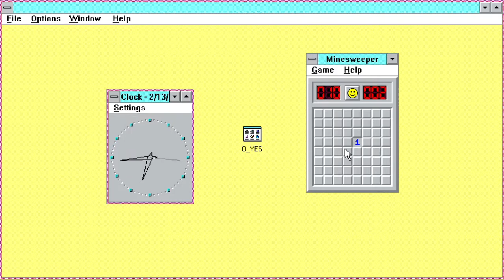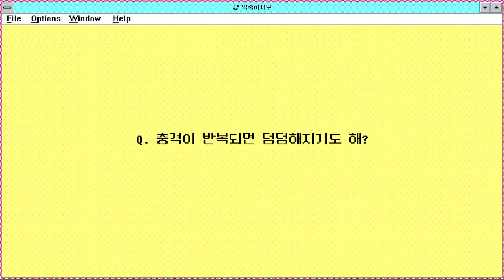[감독 마민지] 제 1화. 원 투 쓰리 포 버블 (Teaser)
“이 영화 안에서 버블은 다시 호황이 올 거라는 기대야. 근데  버블이 꺼지고 무너지면서 나는 내가 느낀 시대의 감정 같은 게 추락하는 기분을 많이 느꼈던 것 같아.”
다큐멘터리 '버블 패밀리'의 마민지 감독이 만든 폴더를 열었습니다.